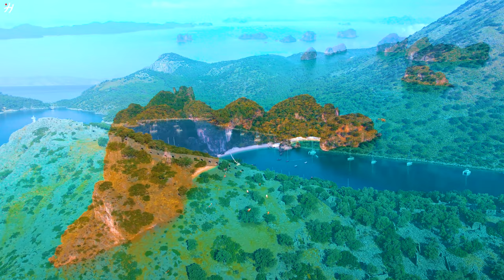FLYING OVER NEW ZEALAND (4K UHD) - Relaxing Music Along With Beautiful Nature Videos - 4K Video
New Zealand is a sovereign island nation in the southwestern region of the Pacific Ocean. Geographically, New Zealand consists of two main territories, the North Island and the South Island, and more than 600 small islands.